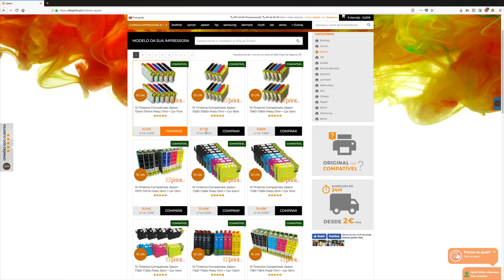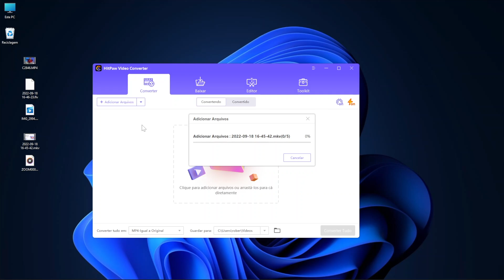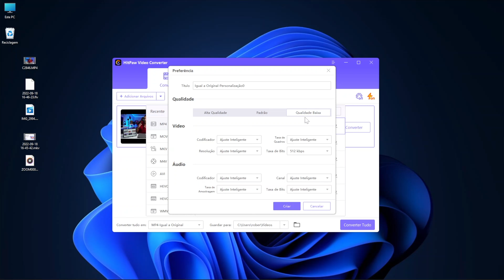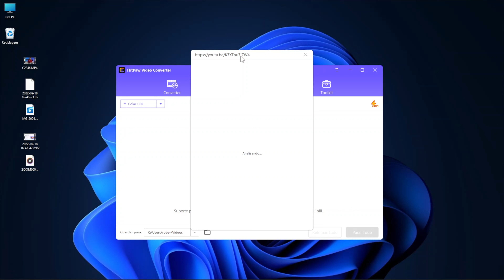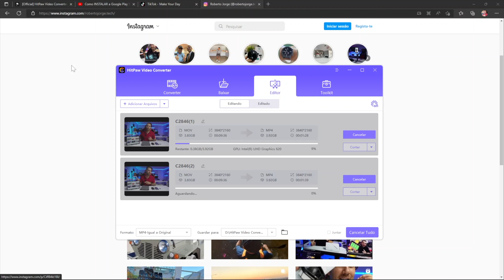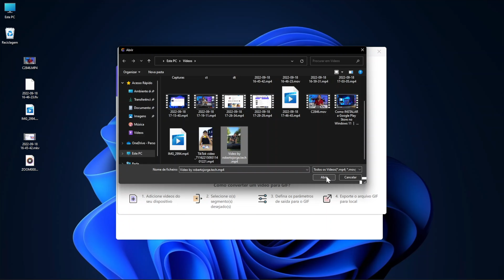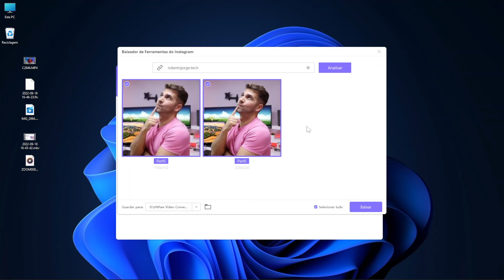Conversor de Video e Não Só HITPAW Video Converter / Review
Hitpaw Video Converter é um conversor de videos poderoso que suporta mais de 1000 formatos de video e audio, converte Apple Music e itunes para MP3, faz download de videos de centenas de websites como Facebook, Instagram e TikTok.